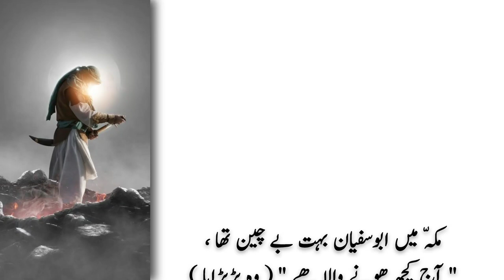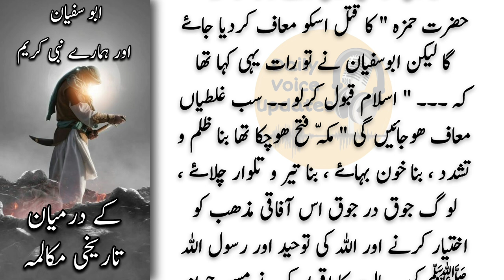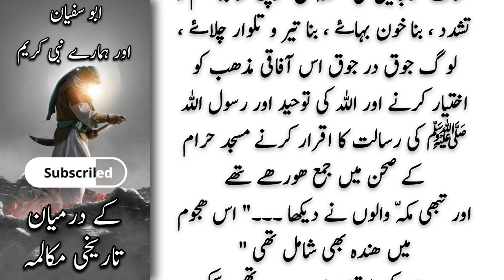فتح مکہ کے موقع پر ابو سفیان اور ہمارے نبی کے درمیان تاریخی مکالمہ | Daily Voice Updates | Columns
fatah e makkah
dastaan e fateh makkah
fatah e makkah kab hua
fateh makkah bayan
fateh makkah in urdu
fateh makkah ka waqia
fatah e makkah in urdu
fatah e makkah k asbab
fateh e makkah complete story
islamic article about fatah e makkah in urdu
makkah ki fatah
fatah makkah in urdu
fateh e makkah
fatth e makkah
islamic lectures
islamic
islamic status
islamic education
islamic songs
islamic video
islamic cartoon english
islamic lecture
powerful islamic reminders
islamic quiz question answer
pakistan news
latest news
breaking news
daily pakistan
pakistan latest news
daily news
latest pakistan news
pakistani news
imran khan
ary news
breaking news
hassan nisar
daily jang
daily jang news
jang news
urdu columns
daily columns
Tseriesislamicmusic
Music
T-Series
Muslim Devotional
Islamic
Muslim Songs
Urdu Music
Allah
Mohammad
Islamic Video
Islamic Songs
Top Songs
Makka Madina
Quran Sharif
Prophit Mohmmad (s a w)
Muslim Devotional Song
Makka
Qawwali,
AUDIO JUKEBOX
t-series
islamic786@786!@islamic,noor,fateh
 makkah
fateh makkah full movie
makka madina
makka madina history in hindi
Haji Tasleem Aarif
FATEH MAKKA
History of Makkah
makkah history in urdu
Makka ki tarikh
history of makkah
history of makkah masjid
history of mecca
history of islam
the history of makkah
makka madina history
history of mecca documentary
mecca history
siege of mecca
history documentary
history of kabaa
history of kaaba
mecca madina
history of quraish
history of baitullah